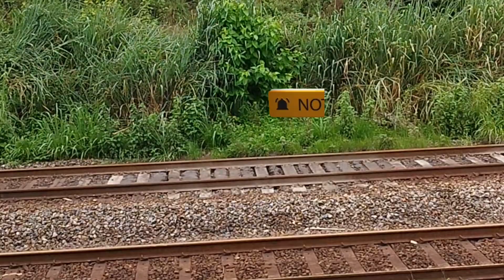ES44ACI 7512 Carregando Carga de minério de ferro da MRS Logística